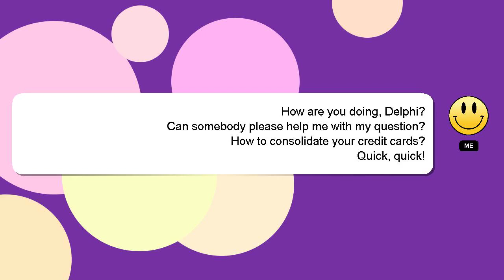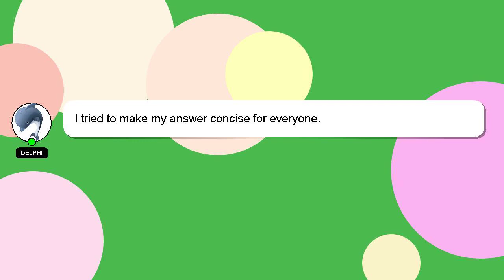How to consolidate your credit cards?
A little intro about me, Hi there, I go by the name of Delphi. I am here to assist you in getting the answers you need. - How to consolidate your credit cards?

Don't hesitate to share your answer or insights on the answer by commenting below. A 'heart' from me will indicate my appreciation for your answer.

*2 What we are experimenting :*